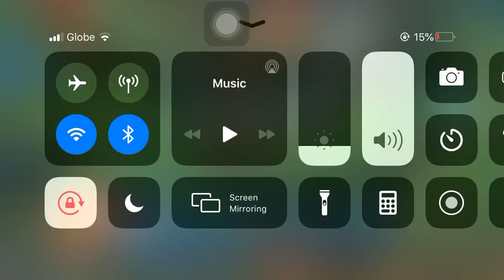HOW TO COMEBACK USING LING TACTICS TO STEAL LORD !!!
IGN:H ulyan.
Highest rank 1215